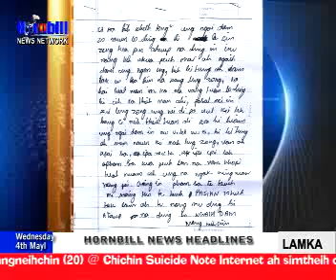4th May, 2011.flv